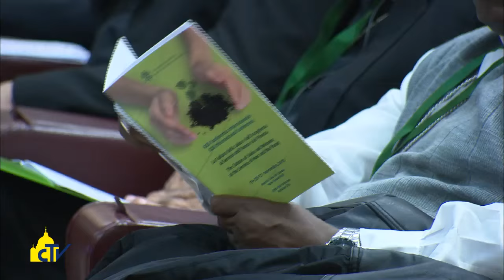Vatican Magazine " Interpreti del grido degli esclusi " 27-11-2015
E’ la prossimità all’altro che permette di superare ogni barriera. Lo ha ricordato Papa Bergoglio incontrando i circa 550 partecipanti alla 30.esima Conferenza internazionale del Pontificio Consiglio per gli Operatori Sanitari.